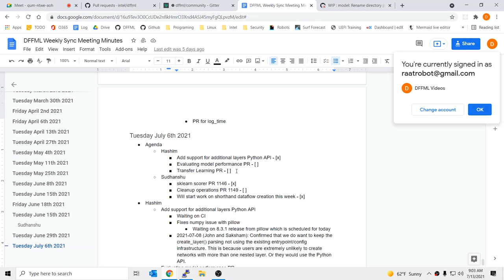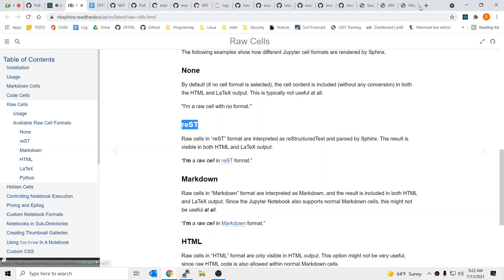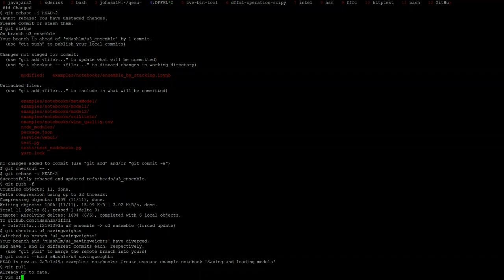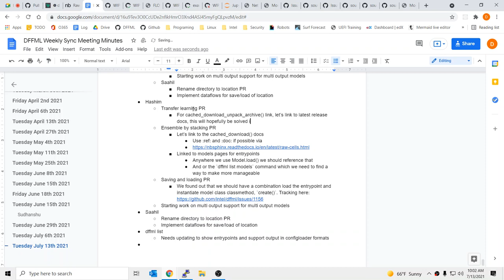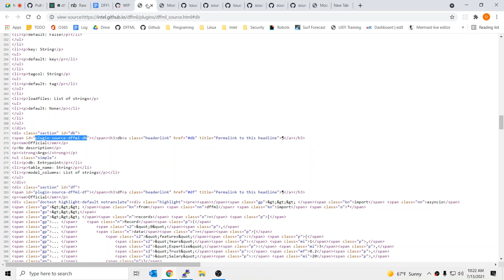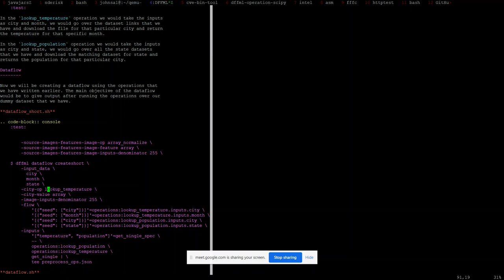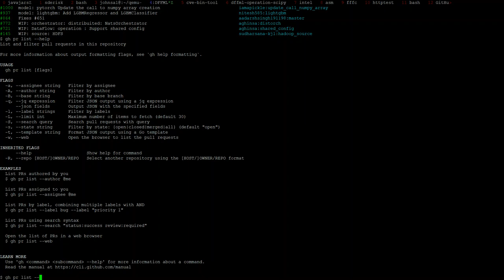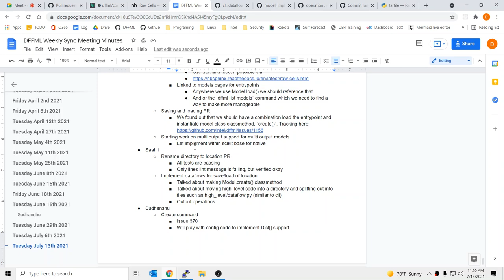Weekly Sync 2021-07-13